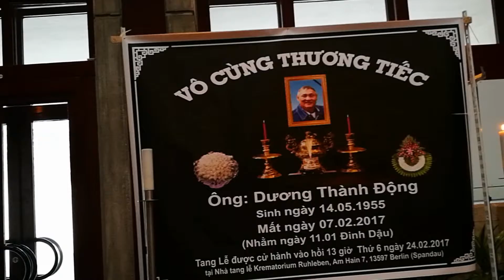SƯ CÔ LINH THỨU LỄ CẦU SIÊU CHO ÔNG DƯƠNG THÀNH ĐỘNG